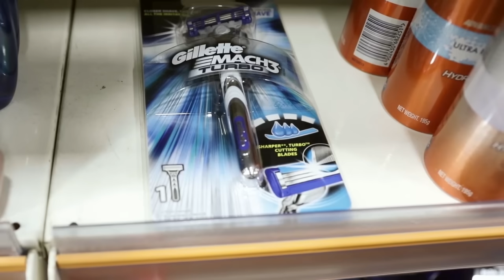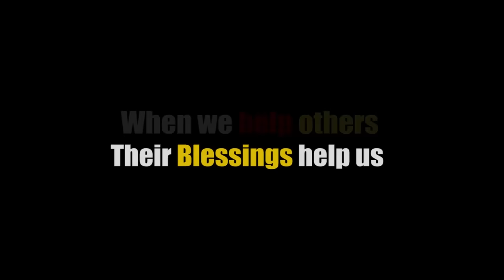अपनी WIFE को देख नहीं सकते 😢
He plays Flute at Tilak Nagar Metro Station, Gate No:3 For any info regarding Gillette Mach 3, Please
Please share to support Humanity